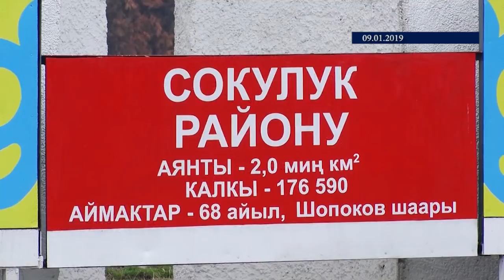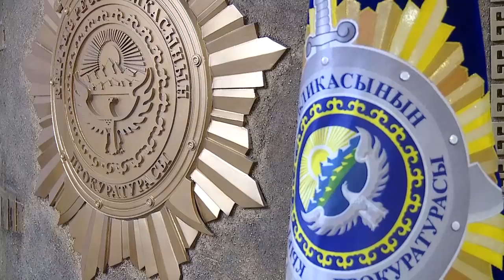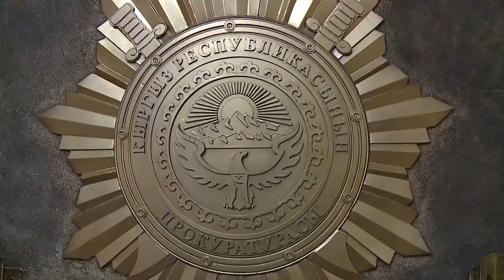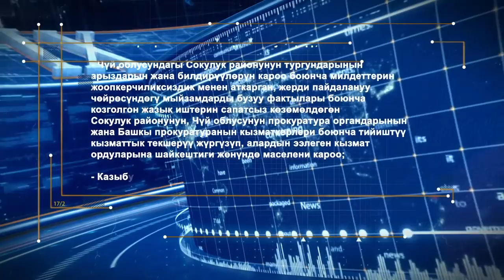Сокулук районунун жашоочуларынын арыздары, кайрылуулары тастыкталды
Сокулук районунун жашоочуларынын арыздары жана кайрылуулары тастыкталды